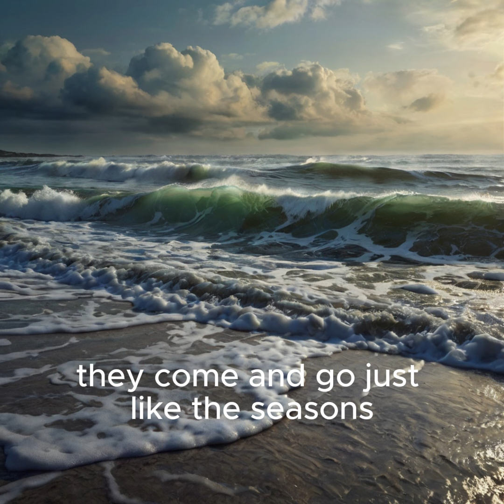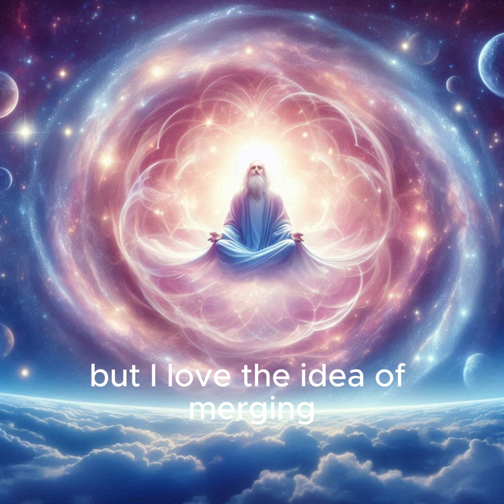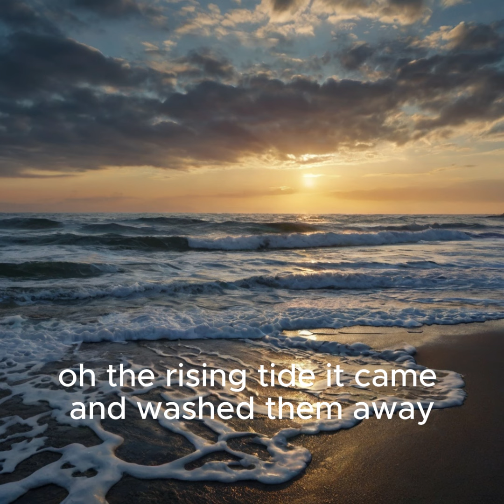Song Sandcastles in the Sand